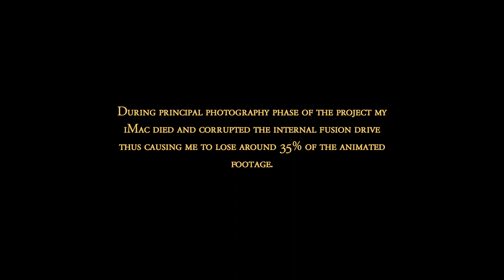The Johnny Thunder Project that never happened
In November of 2021 I was working on a semi long animation project featuring Johnny Thunder, Dr. Charles Kilroy, Pippin Reed and other characters from the classic Adventurers Series from LEGO. I wish I would have the time to re-make the lost animations and compile this into a full brickfilm but this has to do for now. I will come back to Johnny Thunder and his crew eventually. It is my favorite LEGO series after all.

QBrick